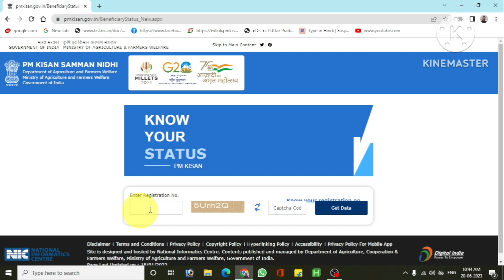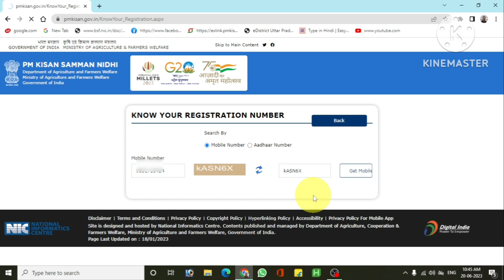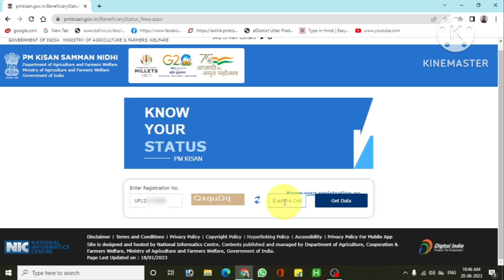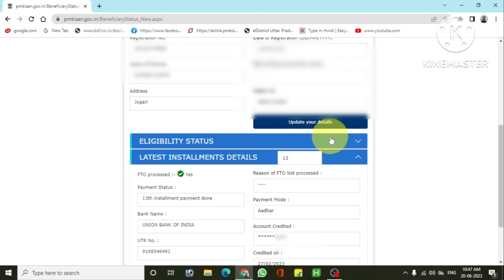Pm kisan beneficiary status check | Pm kisan beneficiary status check 2023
Channel - Abhishek Digital Wala

Your Quaris -
2023
aadhar card
pm kisan beneficiary status check
new update
2022
problem
pm kisan beneficiary is inactive due
to inelegibility
pm kisan beneficiary status kaise
check number
how to check pm kisan beneficiary
status
status by aadhar card
status in telugu
status 2023
status
status with account number
status with aadhar
list
status without mobile number